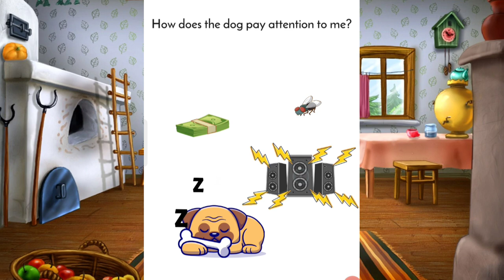Riddles|riddles with answers|bright side|puzzles|brainteasers|test your logic|logical puzzles|Mehul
In this channel,viewers will watch videos about gamings,games and short and long games